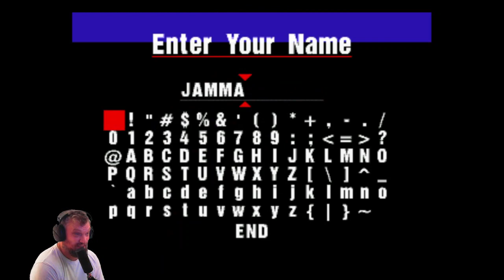Gran Turismo playthrough part 6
Trying to gold the b license